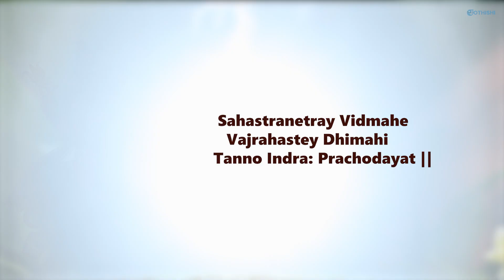Indra Gayatri Mantra | Powerful Mantra | God of Rain, Sky, Lightening and Thunder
Indra Gayatri Mantra

Om Sahastranetraay Vidmahe Vajra Hastaay Dheemahi Tanno Indrah Prachodayat.

Meaning:
Om, Let us meditate on Indira, the Lord with a thousand eyes. May that great God who holds the invincible thunderbolt in his hand inspire and illumine our mind and understanding.